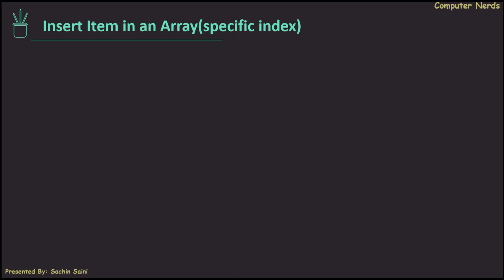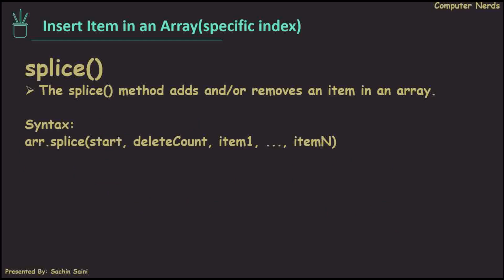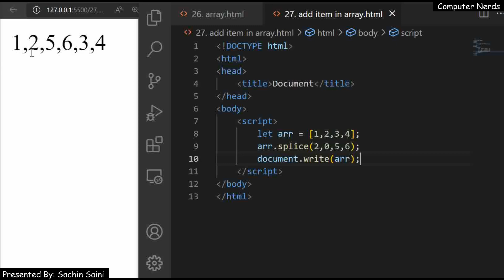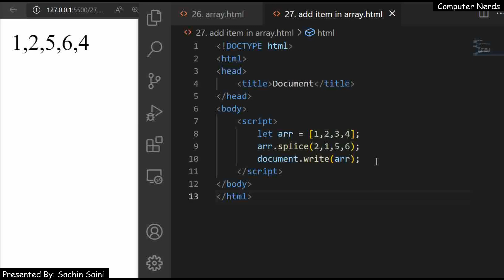27. How to add element at specific index using splice | JavaScript Tutorial for beginners in Hindi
In this tutorial you will learn:
1. splice method in JavaScript.
2. How to add elements in an array at a specific position/index using JavaScript.

This is the 27th tutorial of the "JavaScript Programs for beginners to Advance in Hindi" series. Best series to learn JavaScript using Programs/Projects.

Creator